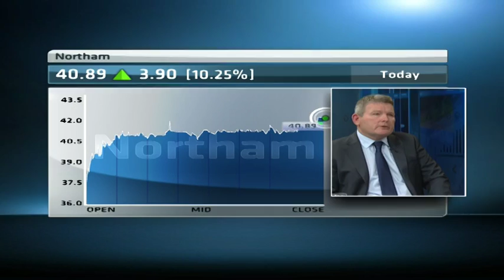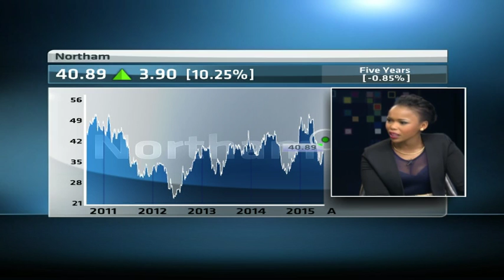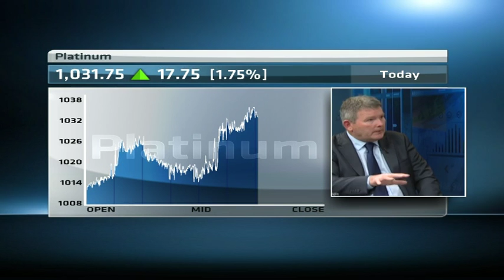Northam Platinum reports FY revenue increase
Original Publish Date: || Fri, 21 Aug 2015 04:07:11 GMT || Northam Platinum reported a FY jump in revenue despite tough conditions. Paul Dunne -CEO of Northam Platinum joins CNBC Africa for more.